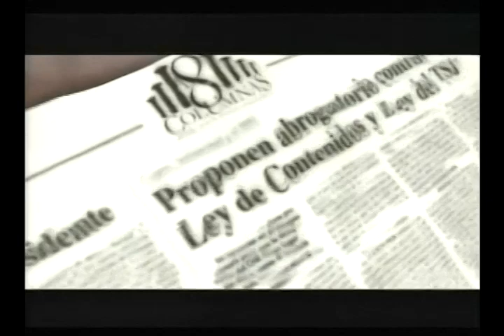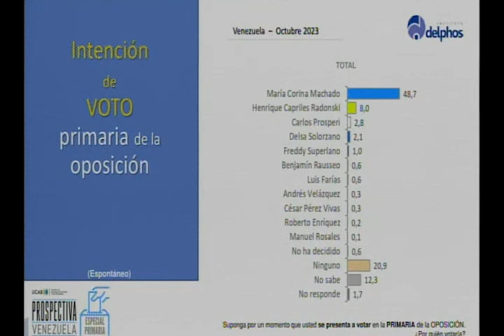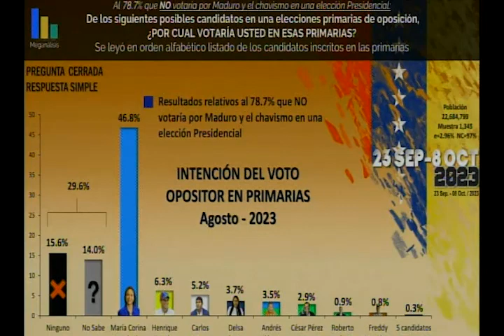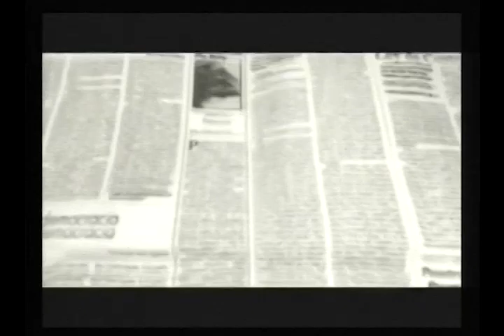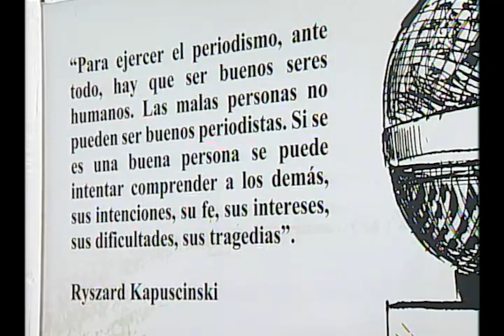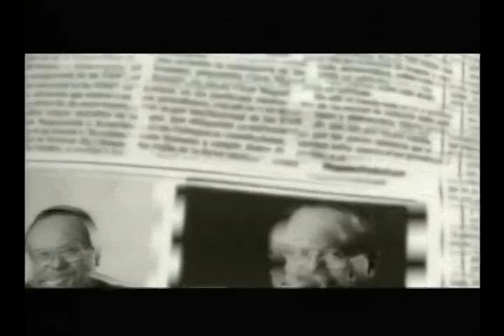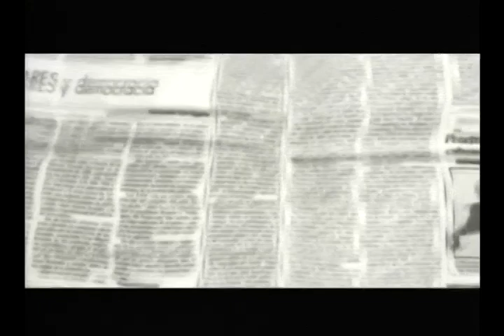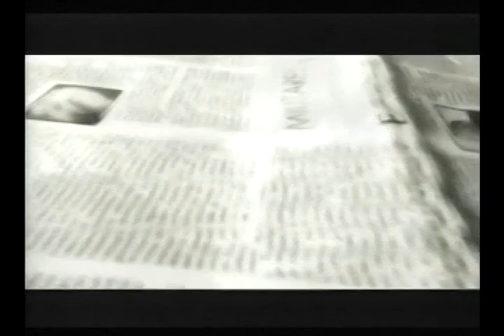ANALISTA JULIO URRIBARRI: "Todo indica que el TRIUNFO de MARÍA CORINA en primarias es IRREVERSIBLE"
Hablamos en A 8 Columnas ⚡ con Julio Urribarri, encuestador zuliano, sobre "la cosa política" 🔥 en la recta final de las primarias del 22Oct 🗳️.